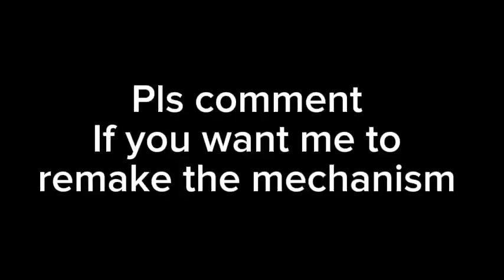Lego Semi Automatic gun has bad range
This project was a failure, the gun does work but… yes it doesn’t shoot far